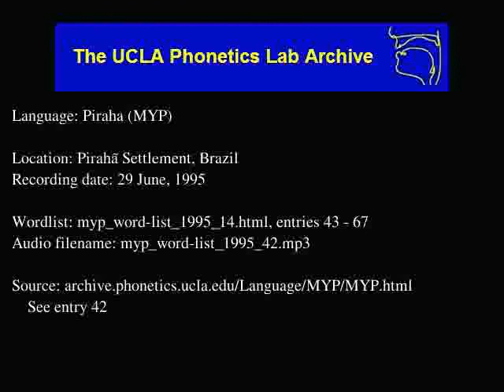Pirahã audio: myp_word-list_1995_42